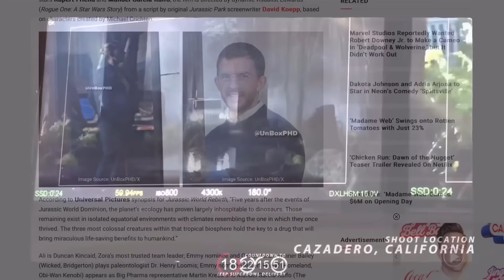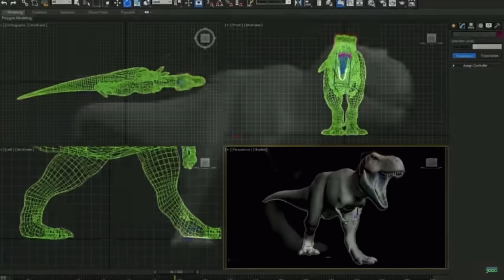New Jurassic Park Movie Teases WILD Twist! - (Dinosaur Disease?)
The new Jurassic Park movie “Jurassic World: Rebirth” has just finished filming in New York with Scarlett Johansson and Rupert Friend. Gareth Edwards directing reveals some guys in hazmat suits spraying down where a dinosaur may have been. Some fans think the DX disease from The Lost World book by Crichton may have inspired this. And I think the twist they’re teasing is adding hype for the movie.